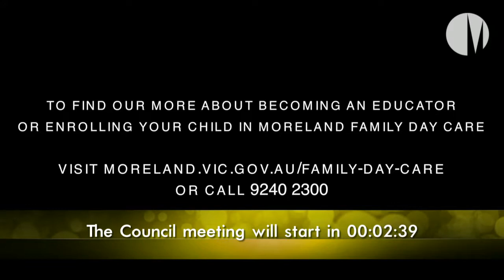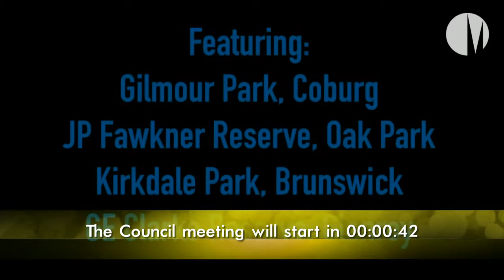May 2018 Council meeting - Budget submissions